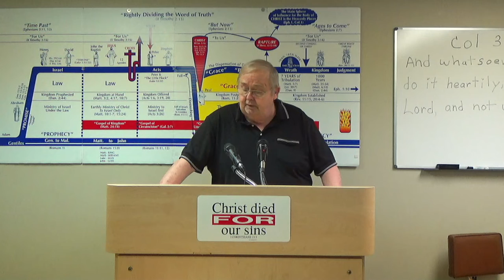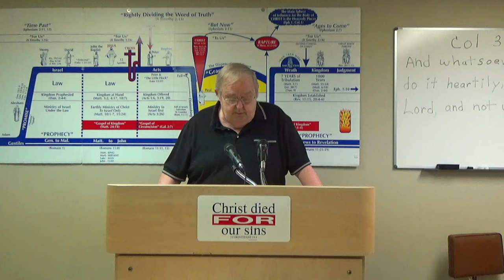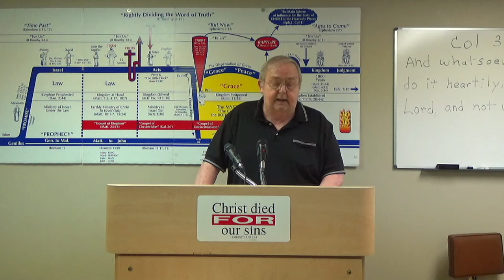10-30-22 The Cock crows, Dennis Reed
Thought For The Week, Mark 14:66-72